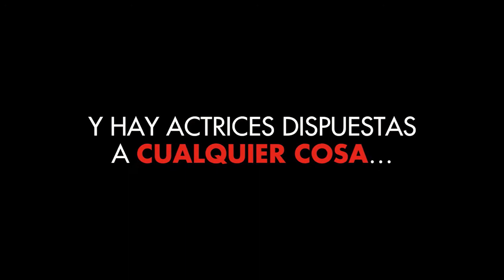"La noche que mi madre mató a mi padre" - Trailer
Isabel (Belén Rueda) organiza una cena en su casa. Su marido, escritor de novelas policíacas (Eduard Fernández) y su ex mujer (María Pujalte) directora de cine, quieren convencer a un famoso actor argentino (Diego Peretti) de que protagonice su próxima película. En mitad de la cena aparece el ex de la anfitriona (Fele Martínez) con su nueva novia (Patricia Montero), que se fascina con el actor. La cena se va enredando y todos acaban perdiendo los papeles.